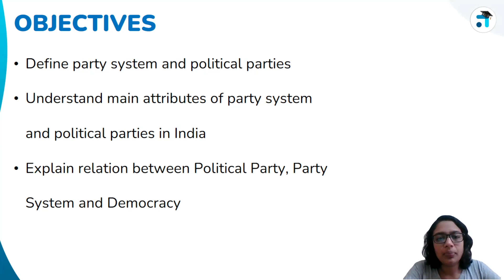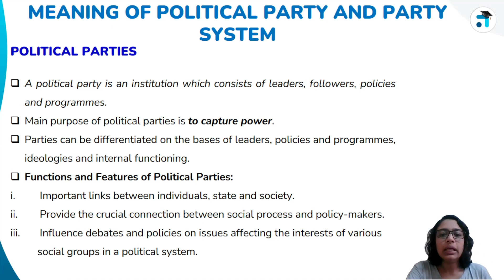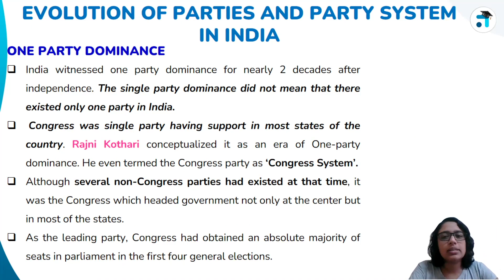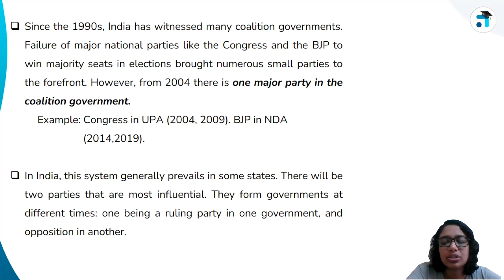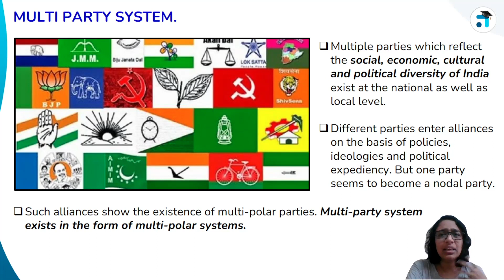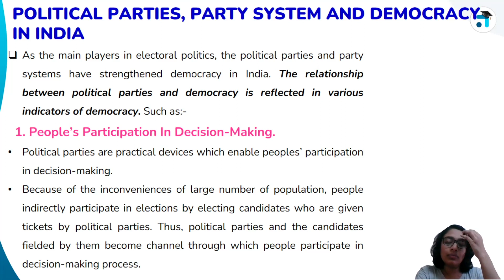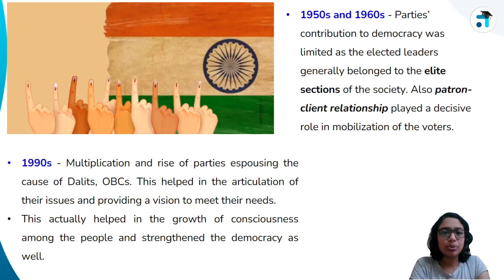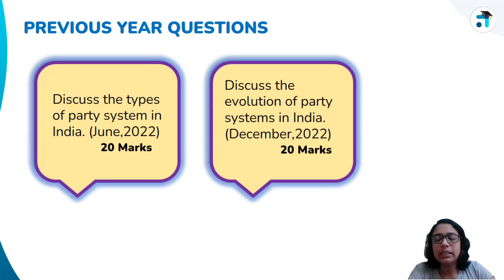Lesson 1 (BLOCK I) | Political Process in India | BPSC 104 | Kerala's No.1 IGNOU Coaching Platform